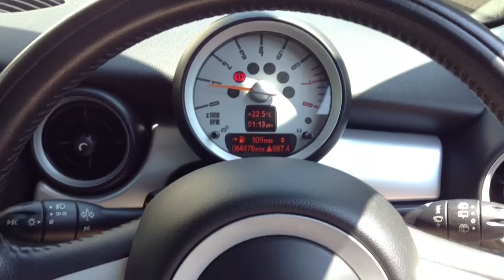MINI Hatch Cooper 1.6 Cooper 3dr SOLD BY CMC-Cars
Make / Model: MINI Hatch Cooper 1.6 Cooper 3dr
Colour:xBlack   Year:2008 Reg:57 Reg   Mileage:64900

Balcombe Road
Whitemans Green
West Sussex
RH17 5BZ